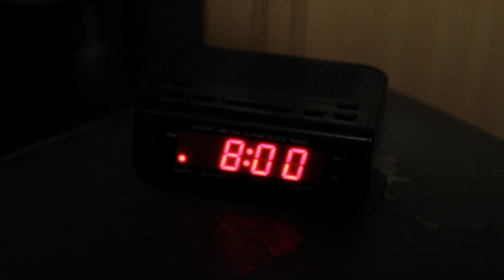Barry Devlin - Sleepless Nights Official Music Video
new original song by Barry Devlin Sleepless Nights